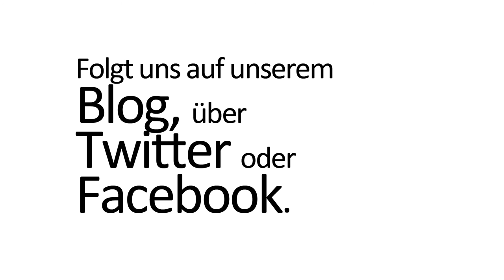Fast Forward Science 2016: Online Voting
: Online-Voting: Unsere Jury hat getagt. Jetzt seid ihr an der Reihe. Über die Preisträger der Community Awards entscheidet ihr. Vom 4. bis 31. Oktober könnt ihr im Online-Voting über das beste Webvideo unter den Finalisten von Fast Forward Science 2016 abstimmen. Eure Stimme geht in die Wertung ein, wenn ihr eines der Videos liked. Kommentare zählen sogar doppelt. Die Webvideos, das während des Online-Votings die meisten User-Reaktionen sammelt, gewinnt.

: Die Community Awards sind mit 500, 300 und 100 Euro dotiert und werden am 6. Dezember zusammen mit den Jury-Preisen auf dem 9. Forum Wissenschaftskommunikation in Bielefeld vergeben.

: Gewinnspiel: Dieses Jahr könnt ihr zum ersten Mal nicht nur voten, sondern habt auch die Chance selbst zu gewinnen. Während des Online-Votings stellen wir zu jedem der Finalisten-Videos, die nacheinander auf unserem Blog präsentiert werden, eine Frage. Wer uns bis zum 31. Oktober unter Angabe seines vollen Namens an die richtige Antwort schickt, hat die Chance eine VR ONE Plus Brille von Zeiss oder ein GEO Jahresabonnement zu gewinnen. Je mehr Fragen beantwortet werden, desto höher steigen die Gewinnchancen.